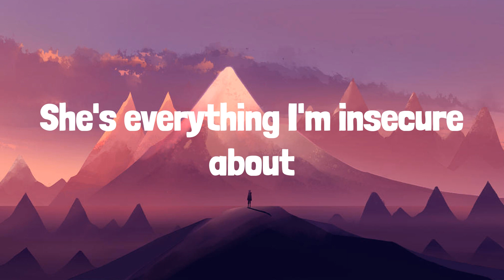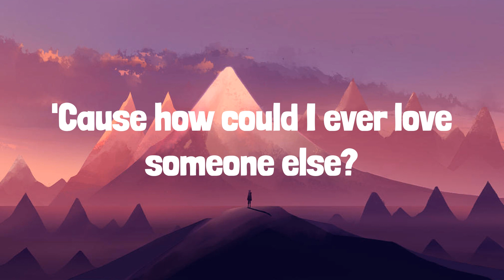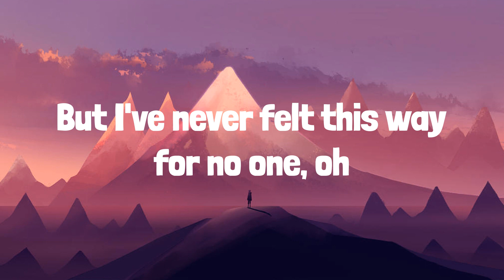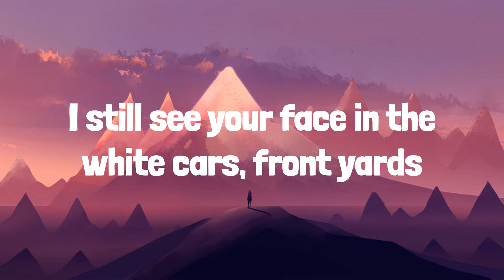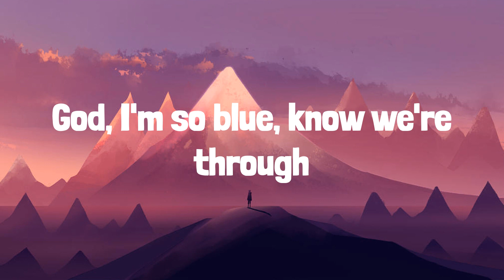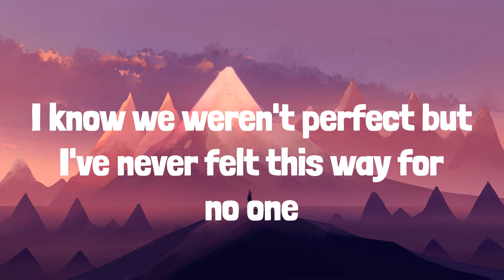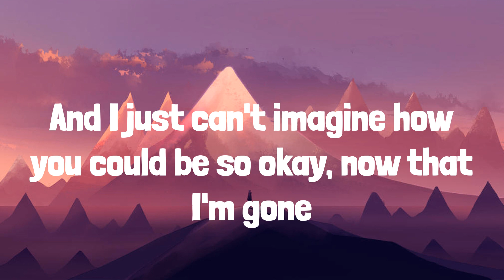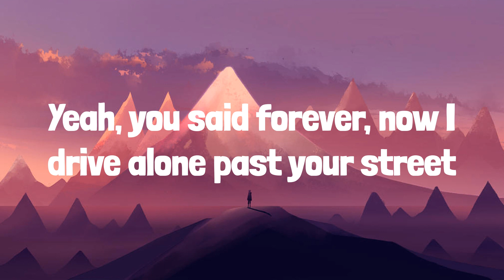Olivia Rodrigo - drivers license (Lyrics) | Frosty Pop lyrics